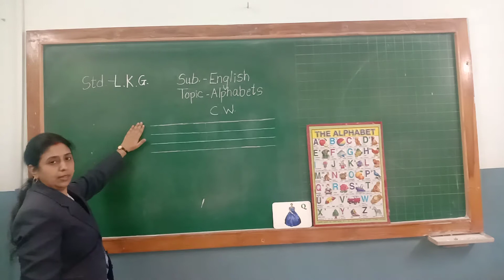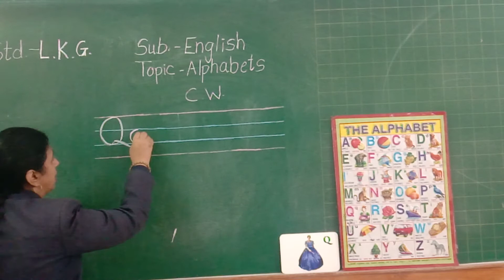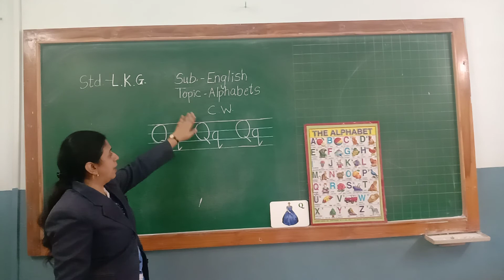Std-LKG Sub- English Topic- Capital and small alphabet "Qq".